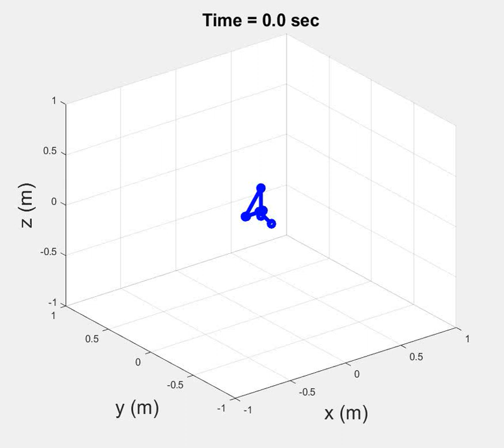Trajectory planning for robotic arm | 6DOF Kinova Jaco robot | MATLAB implementation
Implementation of trajectory planning for the Jaco arm using Differential Inverse Kinematics using MATLAB.